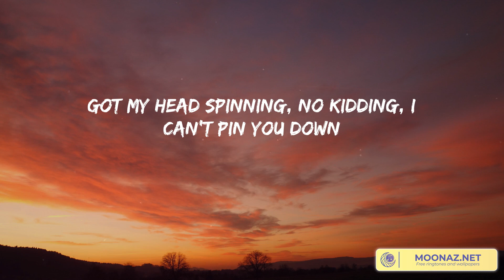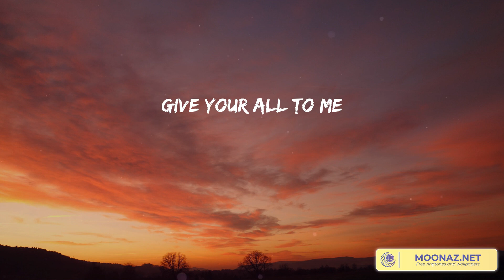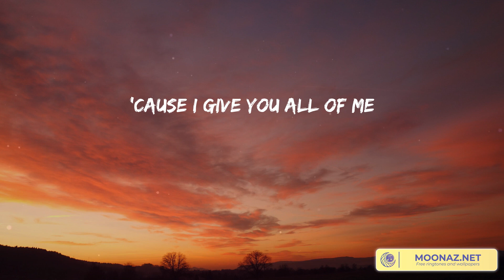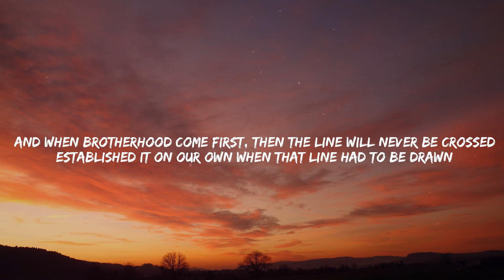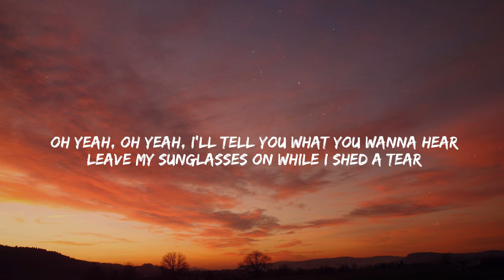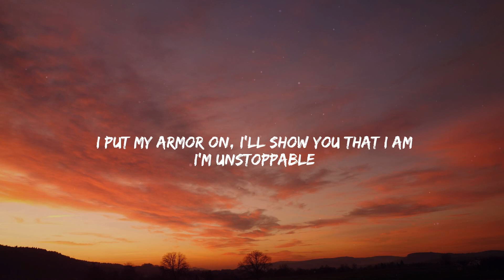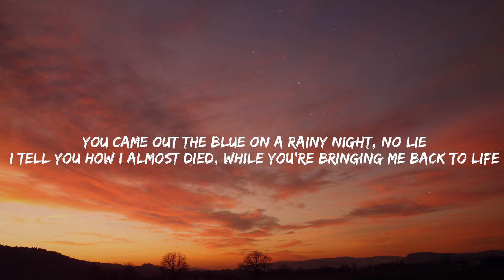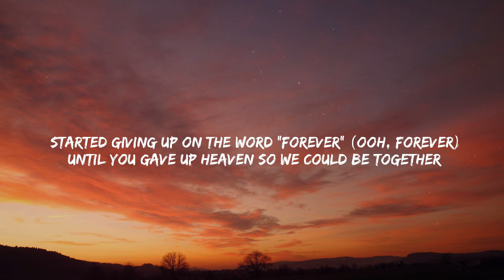All of Me - John Legend [Lyrics] | Wiz Khalifa, Charlie Puth, Sia, Troye Sivan